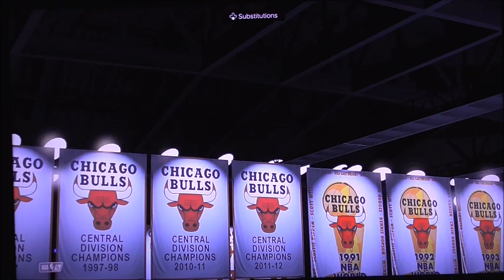NBA2k24 Bucks vs Bulls Game 12